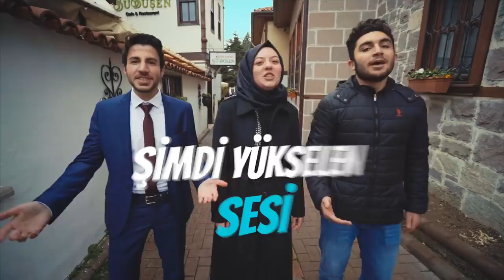Mehmet ÖZHASEKİ seçim şarkısı Bize her yer ANKARA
2019 YEREL SEÇİMLER ŞARKISI